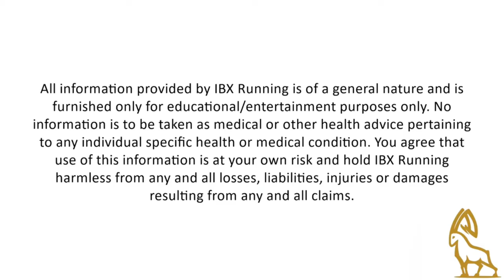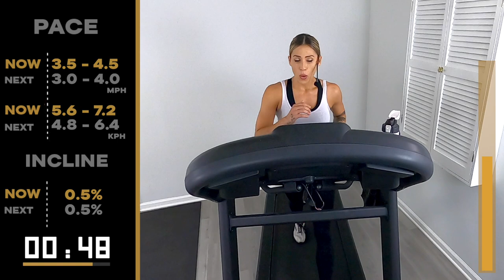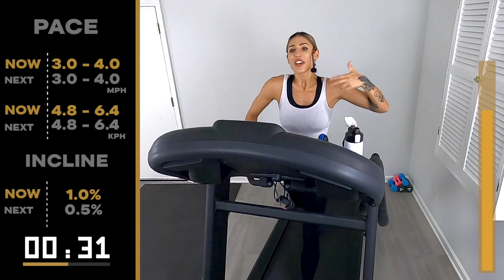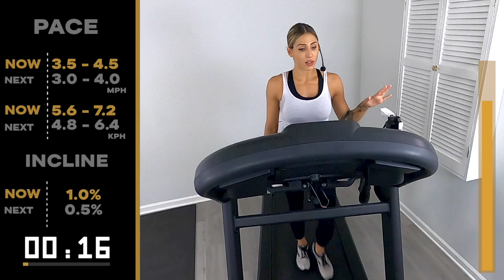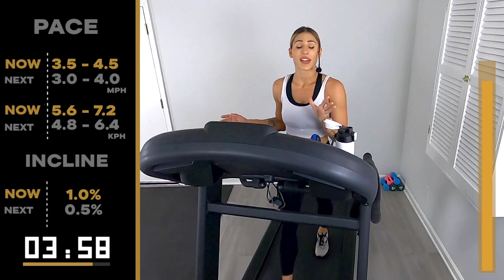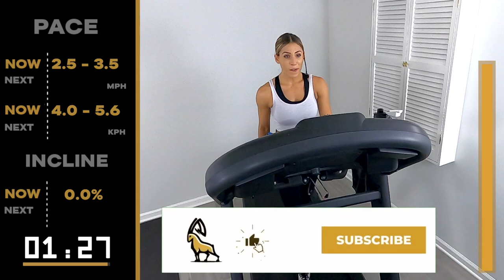Revitalize Your Routine with 40 Minutes of Dynamic Walk Intervals!"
Join me for an energetic treadmill session that will supercharge your cardio and leave you feeling accomplished. Let's walk our way to fitness!

39 minutes of run and recovery intervals

00:00 - Intro
00:36 - Warm Up
05:33 - Hill Block
22:31 - Declining Incline Block
31:32 - 5 Min Push Block
36:34 - Cool Down

1. Between The Lines (COE Remix) (Instrumental Version) - Elijah N
2. Cause I Am Coming Home (Adua Blaize Remix) - Duty Division
3. Finally Here - Daniel Gunnarsson
4. I Am Better Off (Hallman Remix) - Wildson
5. I Miss Ya - Hallman
6. Inner Circle - Tape Machines
7. Let You Go (Daxten Remix) - Conditional
8. Magical - Loving Caliber
9. Not Letting Go - Suedo
10. Runaway Girl - spring gang
11. So Different - Rocco Vanwell
12. Ten Feet (Daxten Remix) - Curio
13. Venus (Got My Girls) - Nahra